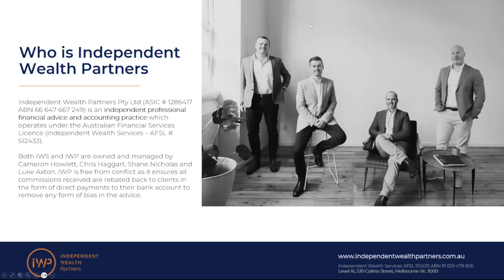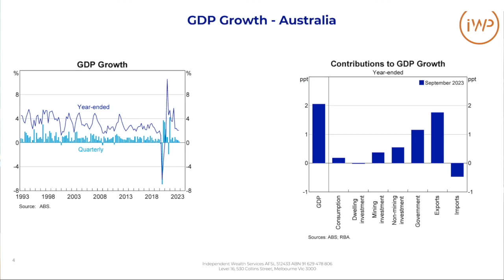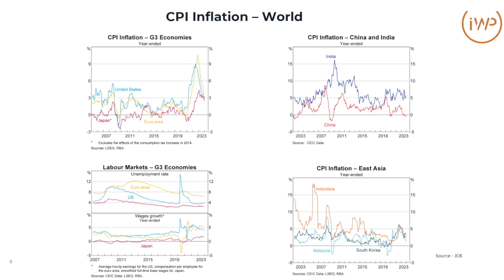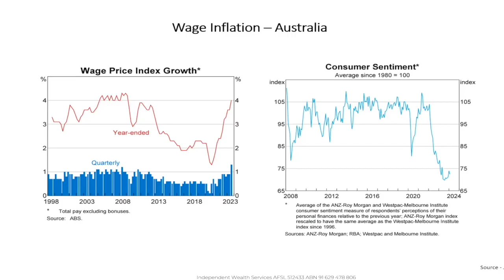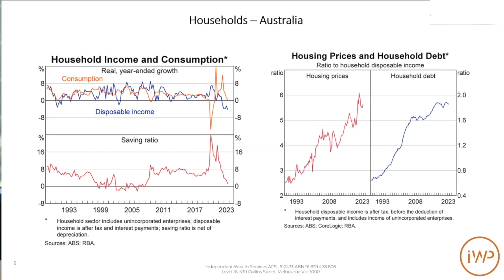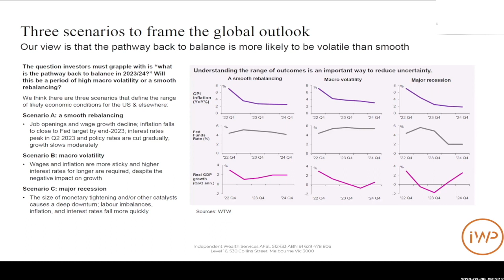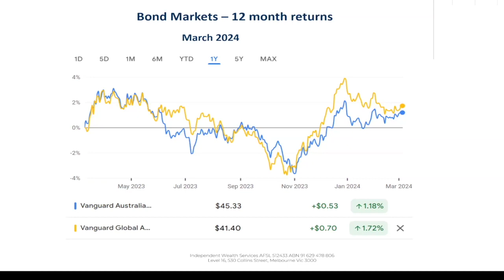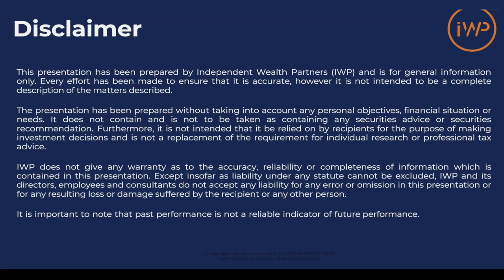IWP - Market Update - March 2024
This month Chris and Andrew walk through the start of 2024. It has been a fantastic 8 weeks for markets, as the turnaround since November has continued in earnest.

We discuss how this has impacted portfolios, as well as the falling savings ratios and negative disposable income that Australian households are facing at the moment. We walk through what risks are still present, and we might look forward to over the remainder of 2024.